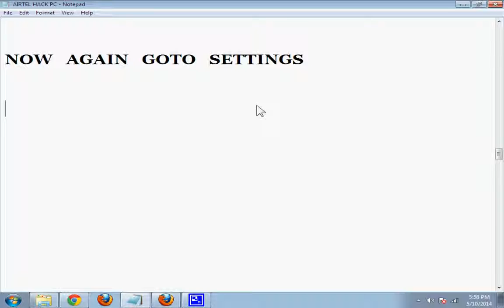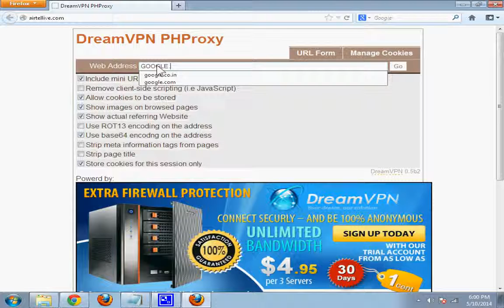AIRTEL 3G HACK FOR PC WORKING 10)00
AIRTEL 3G HACK FOR PC WORKING ALL INDIANANS
AIRTEL 3G HACK FOR PC WORKING ALL INDIAAIRTEL 3G HACK FOR PC WORKING ALL INDIA
AIRTEL 3G HACK FOR PC WORKING ALL INDIA